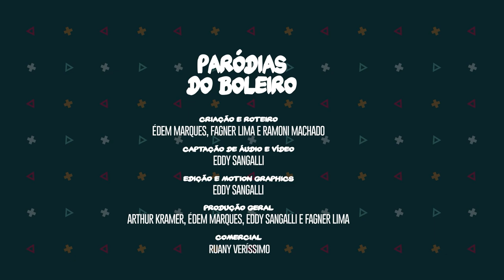♫ PARÓDIA - NÃO TEM COORDENAÇÃO (QUE SITUAÇÃO) ♫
Um novo jeito de falar para o seu amigo que ele não joga bem!